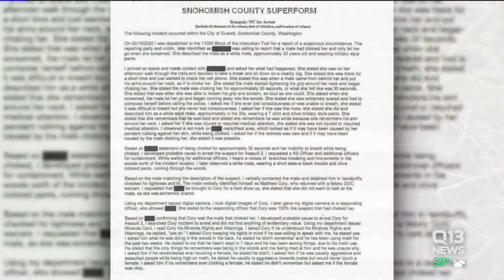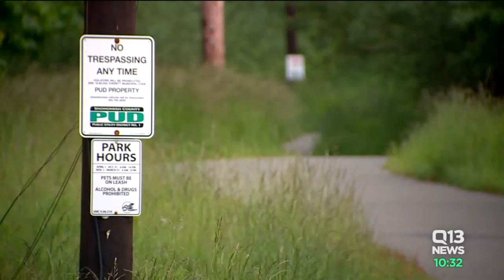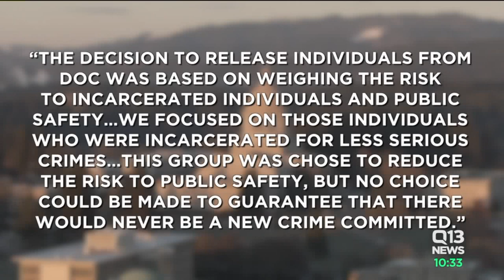Inmate given early release from prison accused of attacking woman